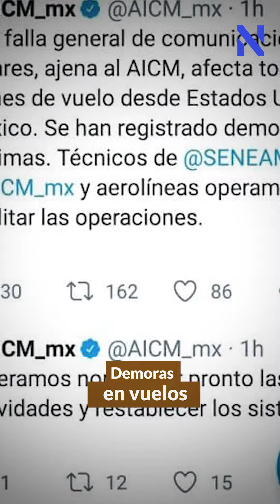Aquí las Noticias de la tarde - 21 de julio de 2021.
Canal Oficial de la periodista mexicana PaolaRojas, conductora de AlAireConPaola por Las Estrellas, 8 hrs.; y Paola Rojas en RadioFórmula, 103.3 FM, 10 hrs.